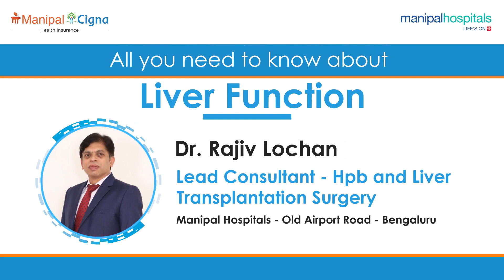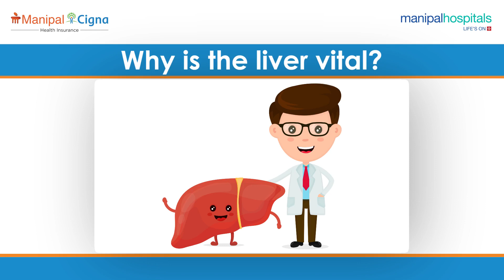Dr. Rajeiv Lochan Explains Liver Health | Why the Liver Is the Body’s Most Vital Organ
Join Dr. Rajiv Lochan, Liver Transplant Surgeon, as he explains why the liver is one of the most vital organs in the human body.

In this informative session presented in collaboration with ManipalCigna, Dr. Lochan breaks down the essential roles of the liver — from energy production to detoxification — and highlights why life cannot exist without a properly functioning liver.

➤ Why the liver is classified as a “vital organ”
➤ How food and nutrients are processed through the liver
➤ How the liver powers every cell, tissue, and function in the body
➤ How detoxification works and why bile is produced
➤ Why the liver is called the “engine” or “battery” of the human system
➤ This video is designed to increase awareness about liver health and the critical role this organ plays in your daily well-being

➡️ What’s Covered

➡️ Introduction by Dr. Rajiv Lochan
➡️ Understanding why the liver is a vital organ
➡️ How the liver processes everything we eat and drink
➡️ The liver's role in producing energy for the entire body
➡️ Key functions: detoxification and bile secretion
➡️ Why the liver is considered the body’s engine

ManipalCigna Health Insurance is one of India’s most trusted health insurance providers, known for offering comprehensive, affordable, and high-quality health coverage. With innovative health plans, cashless access across a wide hospital network, 24×7 customer support, and wellness-focused benefits, ManipalCigna makes healthcare simple, accessible, and stress-free for individuals and families.